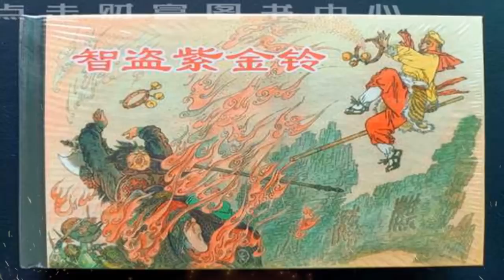10 Pháp Bảo mạnh nhất của Thái Thượng Lão Quân trong Tây Du Ký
nếu nhắc đến những pháp bảo nổi danh nhất cơ hồ tất cả đều không khỏi có liên quan đến Thái Thượng Lão Quân ngay cả định hải thần châm của tôn ngộ không hay cửu xỉ đinh ba của thiên bồng nguyên soái cũng đều là do thái thượng lão quân luyện chế mà thành và hầu như các...